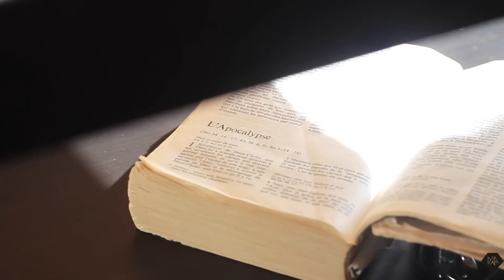WHO IS NUNAA? KNOW ME FROM A TO Z (& GIVEAWAY WINNERS)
Cheers to a new video ! Today i wanted you to get a little bit more in my world, so i give you an A to Z of who i am ! Hope you'll enjoy ;)

What I am wearing : Colourpop - Creeper, Pullover - Primark

POPULAR VIDS

Much love, Yours truly,
Nunaa